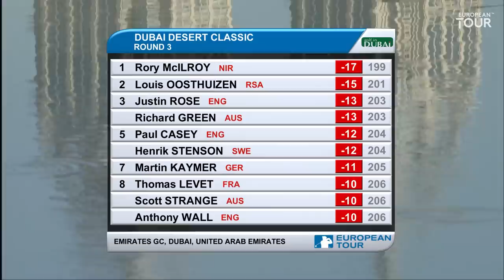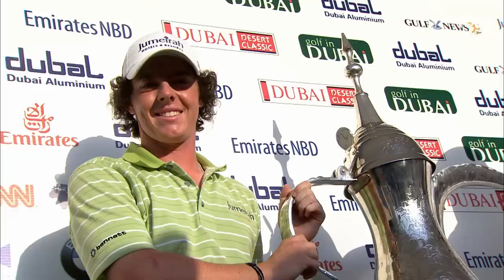Rory McIlroy's 1st Professional Win | Classic Round Highlights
19 year old Rory McIlroy delivered on his young promise by taking the 2009 Dubai Desert Classic title in fine fashion. We dip into the Tour Archive to see just how he did it.